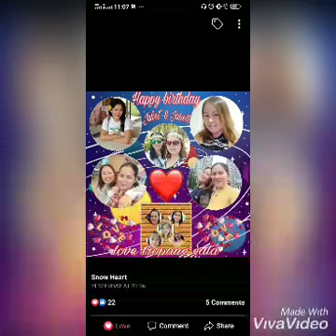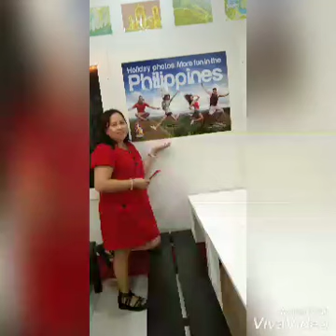Laguna Resto Bar Malaysia